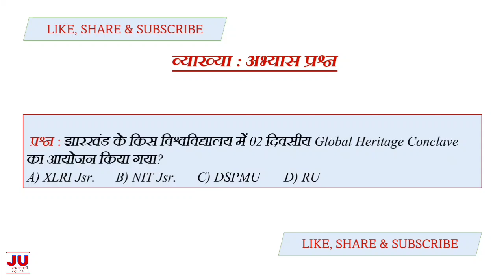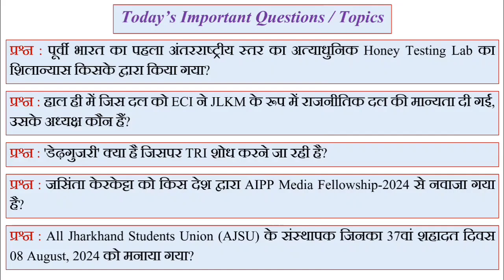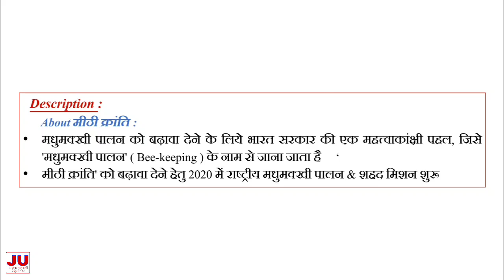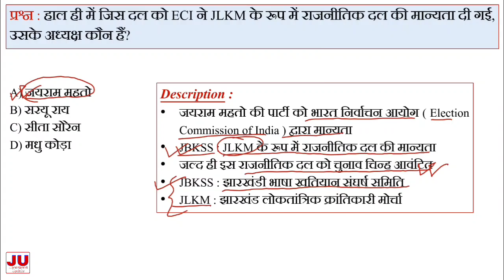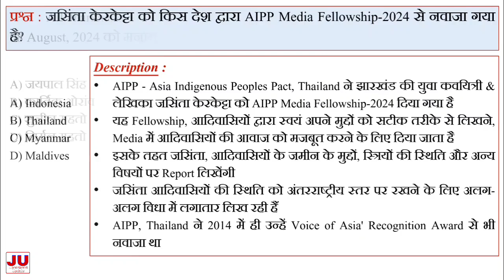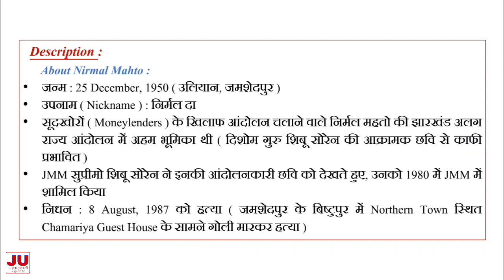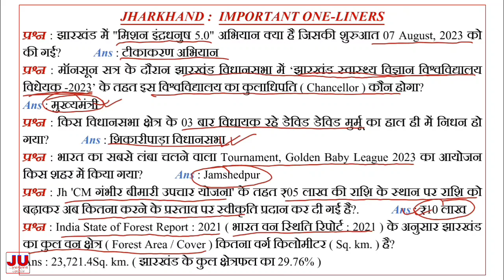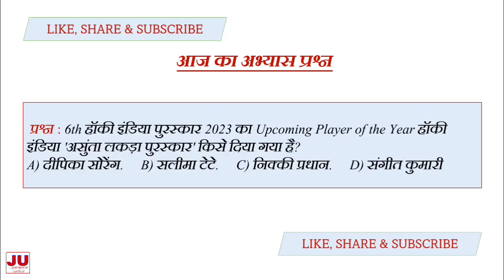10th August 2024 Jharkhand Current Affairs By Rajeev Ranjan | JHARKHAND UPDATE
10th August 2024 Jharkhand Current Affairs By Rajeev Ranjan | Daily Current Affairs / JHARKHAND UPDATE

This video contains Jharkhand current  affairs for your upcoming competitive examinations of Jharkhand. This video will make you learn and revise current affairs of 2024.
Hope you will be able to mark correct answers appearing in the competitive examinations of current affairs related papers.
Jharkhand Update will be of great help in current GK and GS if preparing for Jharkhand Public Service Commission ( JPSC ), Jharkhand Staff Selection Commission ( JSSC CGL ) and Jharkhand Teacher Eligibility Test ( JTET ) and any other competitive examinations of any department / Ministry of Jharkhand Government.
So keep watching and follow the channel and keep yourself updated with current NEWS, GK and GS.

Contents :
√Jharkhand Current Affairs by Rajeev Ranjan